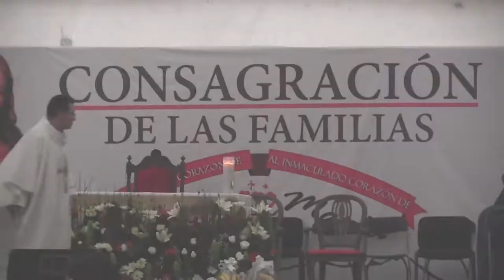Miles oraron por el verdadero matrimonio: hombre-mujer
Más de 15 mil fieles mexiquenses oraron por la Consagración de la Familia en el centro de Toluca, en un acto donde elevaron sus plegarias por la conservación del verdadero matrimonio, entre un hombre y una mujer.